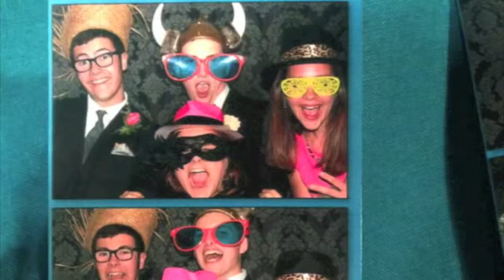Mirador Weekly News 3/28/14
Broadcast Director Dominique Clark and Staff Writer Nadine Masarweh report on the news of the week at Miramonte High School.